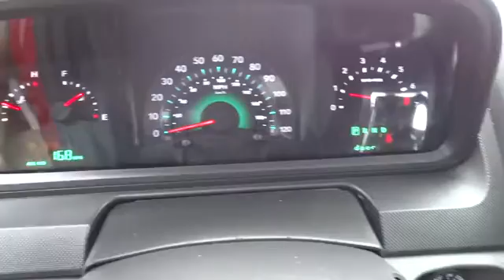2010 Dodge Journey Wilson, Rocky Mount, Raleigh, Wake Forest, Zebulon, NC 12325B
2010 Dodge Journey